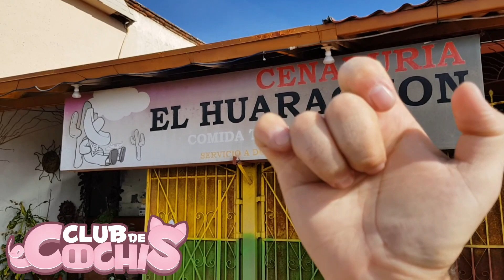EL HUARACHÓN DE PLAYAS